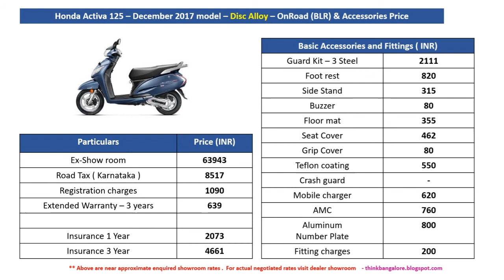Honda Activa onroad price and accessories cost Bangalore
Honda Activa onroad price and accessories cost Bangalore - December 2017